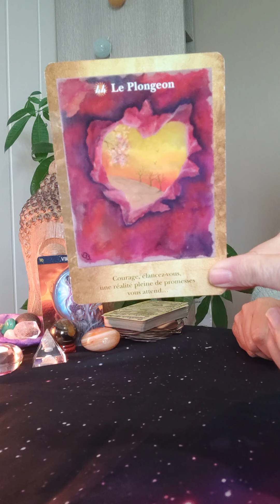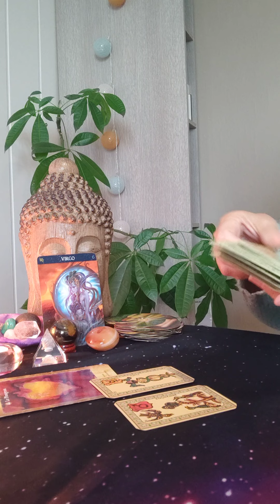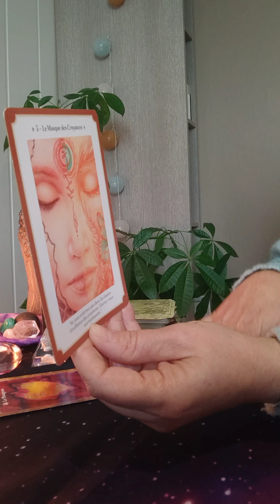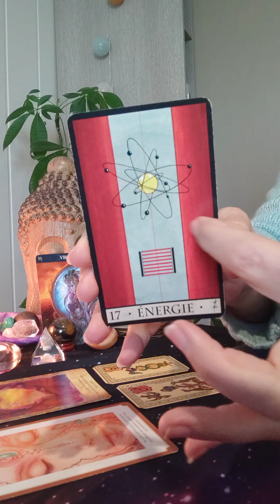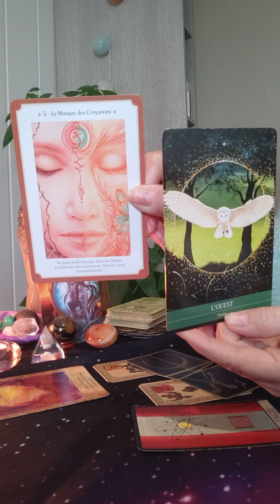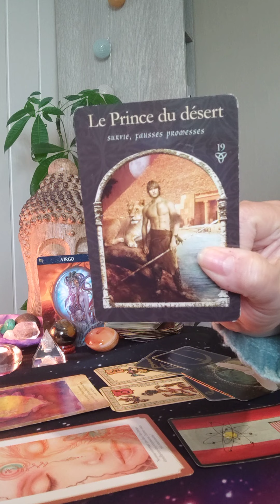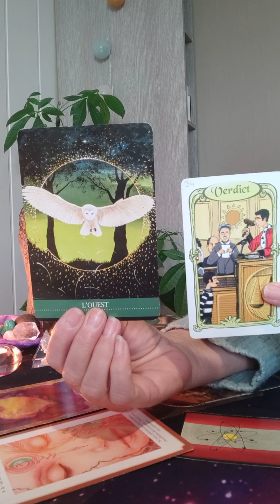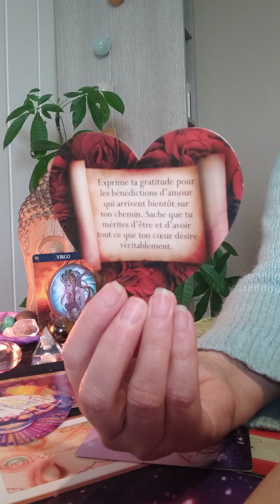♍ Vierge ♍ Décembre 2022 ♍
Rdv sur Bourg-de-Péage (26) ou par vidéo.
Valérie